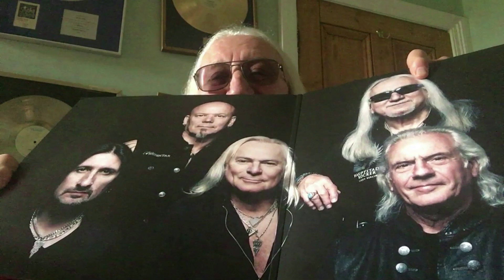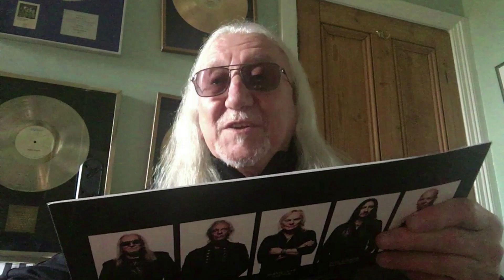Mick Box Unveils Uriah Heep's Chaos & Colour Vinyl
Here is a message from Mick about our new album 𝗖𝗵𝗮𝗼𝘀 & 𝗖𝗼𝗹𝗼𝘂𝗿, we can’t wait for you to hear the album in full! Which format/s have you pre-ordered? 👇🏻 🌈
▪️ 12” Black vinyl
▪️ 12” Lime vinyl
▪️ 12” Turquoise vinyl
▪️ Deluxe CD Hardcover Book with Chaos & Colour patch
▪️ Digital and streaming
Keep checking back for the chance to win a very exclusive 𝗖𝗵𝗮𝗼𝘀 & 𝗖𝗼𝗹𝗼𝘂𝗿 prize…

Chaos & Colour is the energetic and triumphant 25th studio album from the hard rock progenators. It is an album which bristles with explosive classic rock guitars, supreme harmonies, and Heep’s famously generous keyboard foundation. “Save Me Tonight” shows the band’s weighty yet blistering chops, whilst “One Nation, One Sun” is a journey of soaring balladic contemplation. “Fly Like An Eagle” takes the listener on a journey of meditation, and “Closer To Your Dreams” is a battle cry for all rockers to get out there and do it.

Chaos & Colour is available to pre-order from November 8, in Black and Coloured Vinyl configurations, as a standard CD Digipak, a Deluxe CD packaged in a hardcover book with Uriah Heep’s Chaos & Colour signature patch and in digital formats.

British hard rock legends Uriah Heep are one of the “big four” rock bands, along with Led Zeppelin, Deep Purple and Black Sabbath, and certainly one of the most intriguing bands both musically and lyrically, to emerge from heavy rock.

Evoking an era when prog, hard rock and heavy metal co-existed in an era of glorious, boundary-breaking music, Uriah Heep rose from inexperienced studio musicians with everything to prove to bona fide limo inhabiting rock stars.

After selling over 40 million albums worldwide, over the years Uriah Heep have influenced many different metal bands around the globe, among the most popular being Dio. Bands including A-ha, King Diamond, Krokus, Demons & Wizards, Fifth Angel and Axel Rudi Pell have all cited Uriah Heep as a band of personal influence, while W.A.S.P and Tesla have covered the band’s songs.